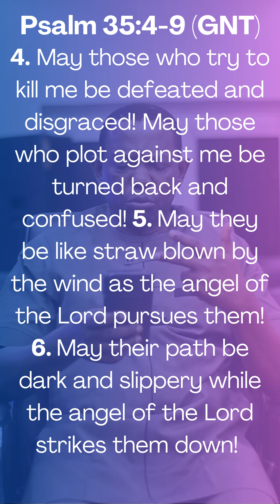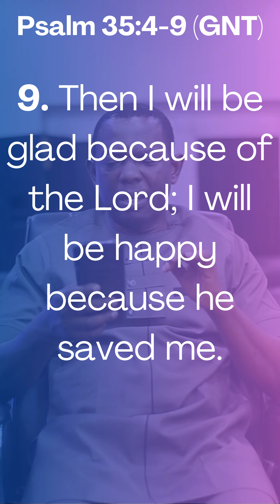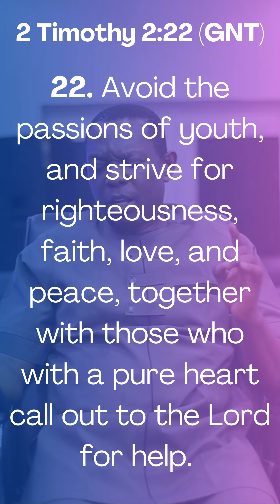The Lion's Den (1)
Topic- The Lion's Den 1

Text
‭Psalm 35:4-9 GNT‬
[4] May those who try to kill me be defeated and disgraced! May those who plot against me be turned back and confused!
 [5] May they be like straw blown by the wind as the angel of the Lord pursues them!
 [6] May their path be dark and slippery while the angel of the Lord strikes them down!
 [7] Without any reason they laid a trap for me and dug a deep hole to catch me.
 [8] But destruction will catch them before they know it; they will be caught in their own trap and fall to their destruction!
 [9] Then I will be glad because of the Lord; I will be happy because he saved me.

Talk
Gen. 39:7-13

Conclusion
‭2 Timothy 2:22 GNT‬
[22] Avoid the passions of youth, and strive for righteousness, faith, love, and peace, together with those who with a pure heart call out to the Lord for help.